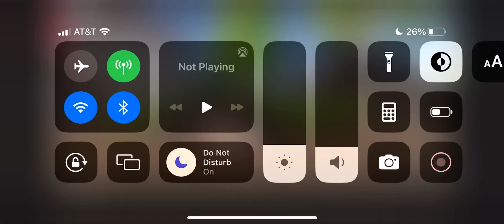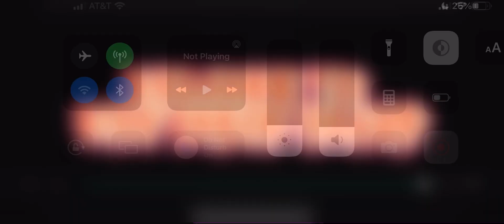welcome to wild horse island